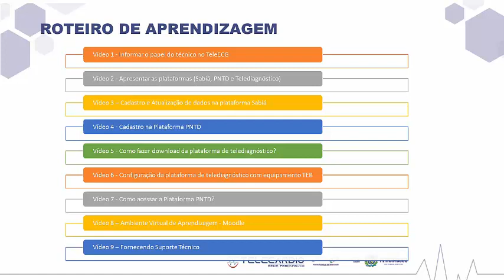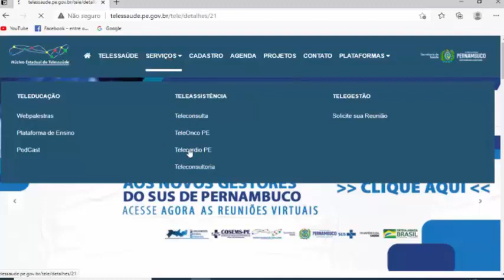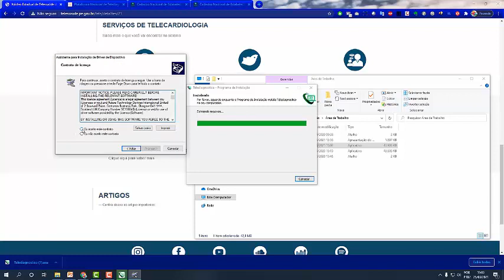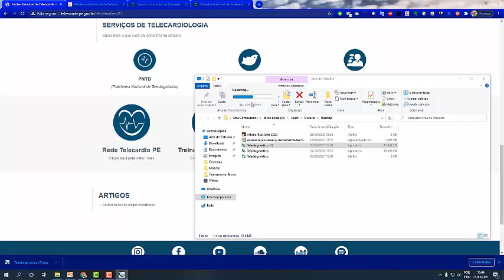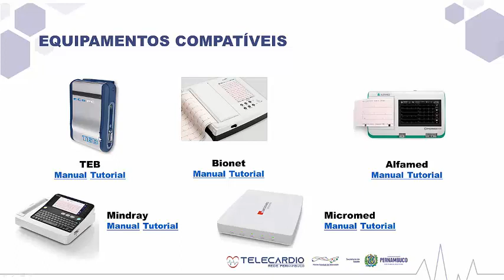5 - Como fazer download da plataforma de telediagnóstico?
A plataforma de telediagnóstico é o software que fica instalado e configurado para que os profissionais possam realizar os exames de Tele-ECG no município. Vamos ver como instalar?
Núcleo Estadual de Telessaúde de Pernambuco
Secretaria Estadual de Saúde de Pernambuco